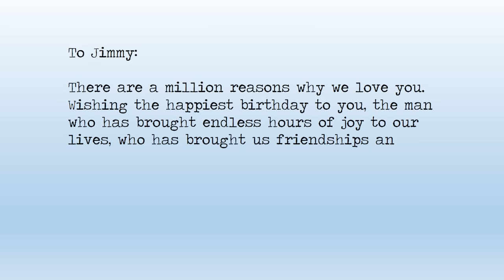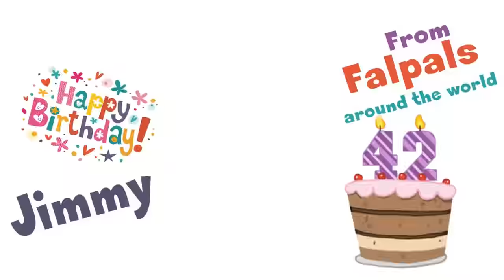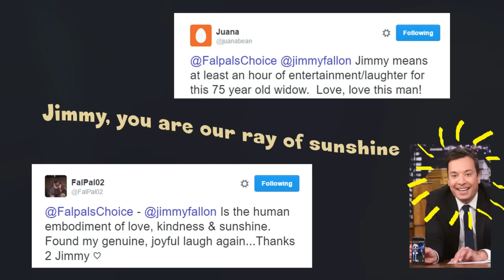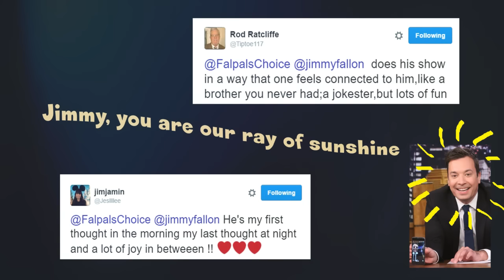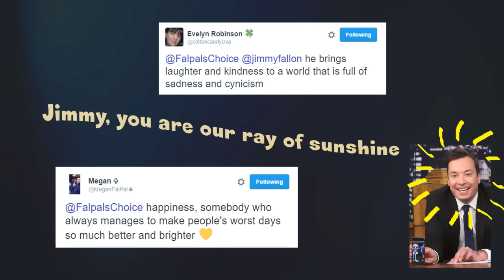Happy 42nd Birthday Jimmy Fallon